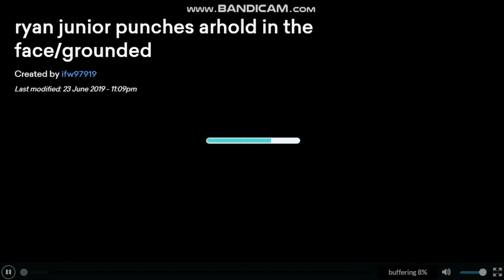ryan jr punches arhold and gets grounded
yep, ryan has a son.